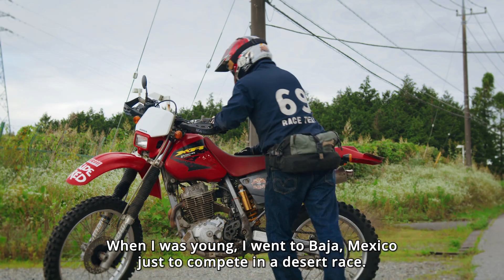FUSO | Driving Is My Life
“The thrill of the engine roaring to life and the propulsion of releasing the clutch have stayed with me for life.” - Kei Tashiro

To read more about this passionate FUSO employee and his self-styled philosophy of “boundary-less” behavior, visit FUSOLife

「エンジンがうなりをあげる興奮、クラッチを繋いで車が力強く走り出した瞬間の感動は、今でも忘れられない。」- 田代 桂

この情熱的な三菱ふそうの社員と、彼が自称する「境界線のない」行動の哲学について、FUSOLifeでぜひご覧ください。